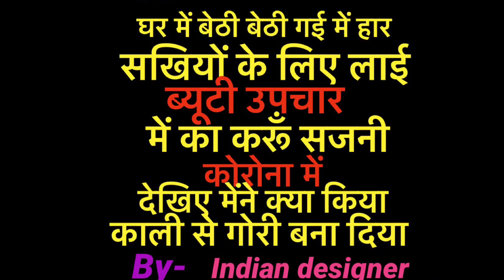The Secret of Young Indian Women ॥ Anti -Aging and Fairness fac mask (Glass Skin ओर गोरा कैसे करें